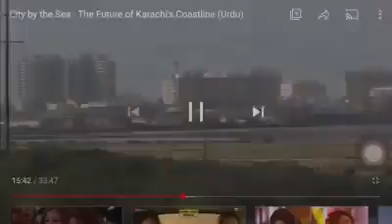Perween Rahman prediction about Karachi!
Architect, researcher Perween Rahman was assassinated in 2016; listen to her prediction about Karachi!